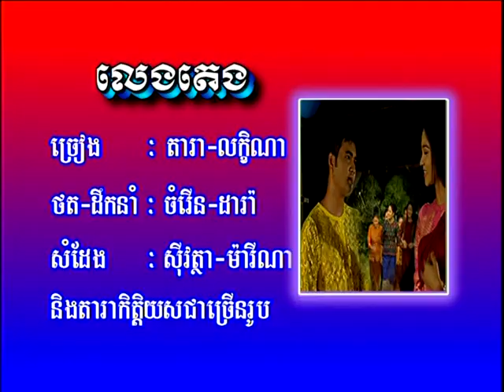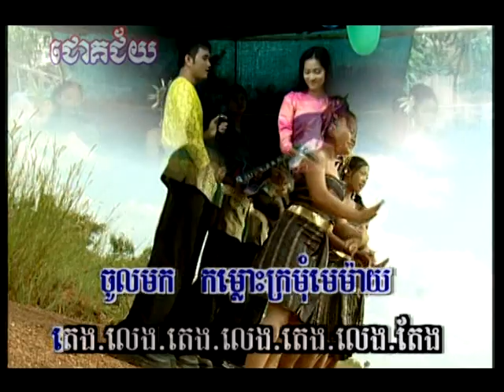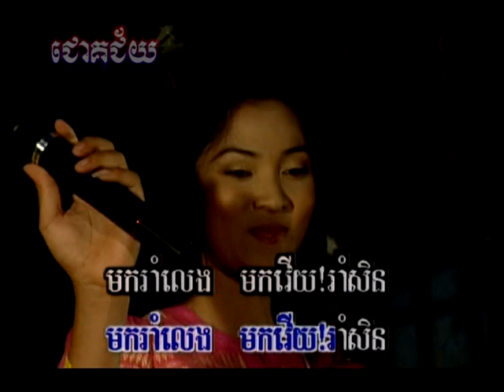លេងតេង តារា+លក្ខិណា Leng teng